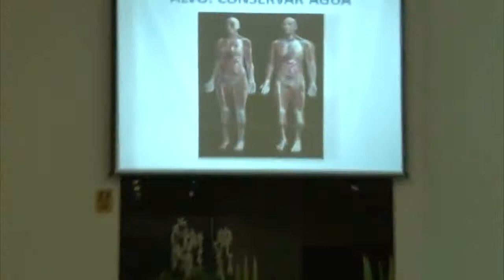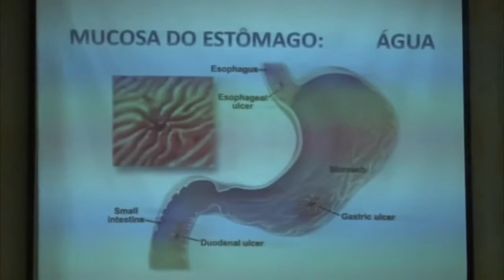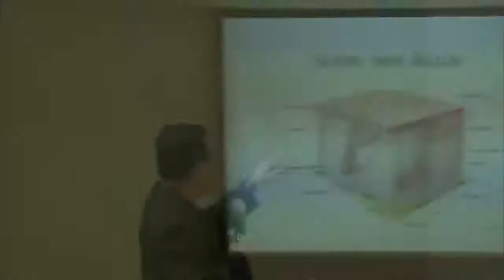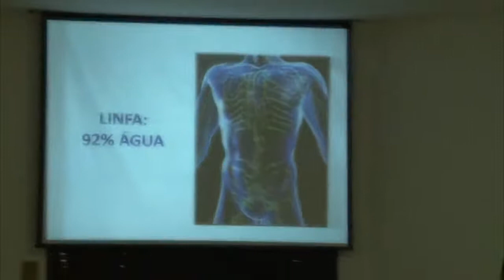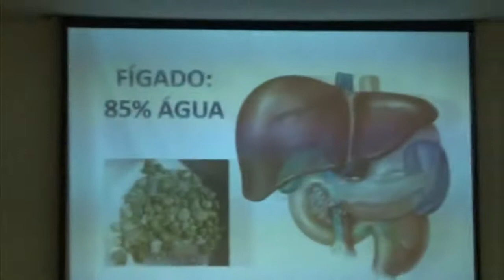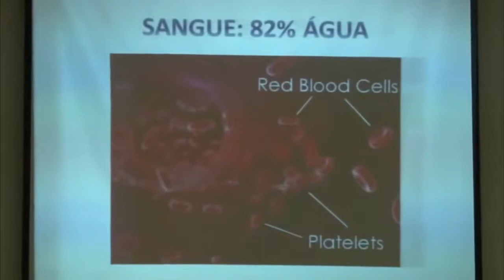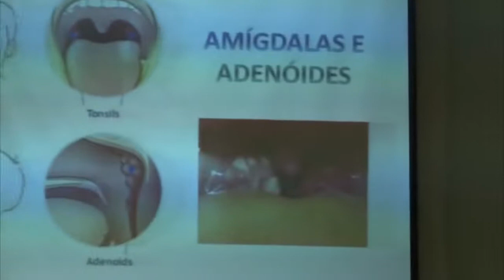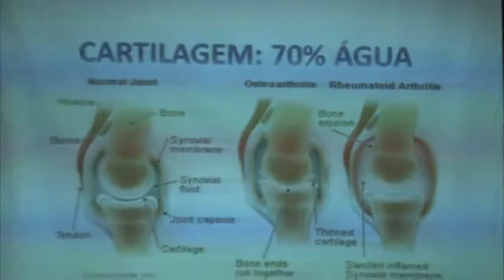O que Causa a Desidratação?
Desidratação é considerada uma doença grave pela grande perda de líquidos e sais minerais do corpo, o que pode interferir nas funções normais do dia a dia, como fazer suas necessidades e transpirar.
A desidratação pode afetar qualquer pessoa, mas é mais fácil afetar um idoso ou uma criança, pois são pessoas mais suscetíveis e vulneráveis. Crianças têm uma proporção maior de água, o que qualquer perda de líquido não reposto é significativo. Já os idosos a capacidade de reter líquido é menor. Medico brasileiro residente nos Estados Unidos fala sobre o problema da falta de água em nosso organismo.Tenha uma vida mais saudável, transformando a água da torneira na água ideal para a saúde com os Filtros e Purificadores de água alcalina conheça a maior diversidade em nosso site
saude corporal
saude corporativa